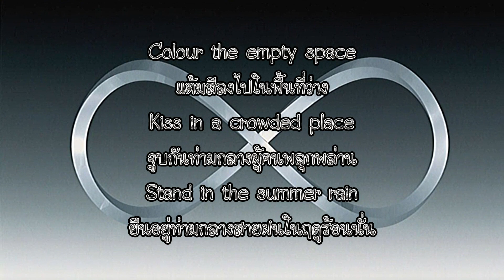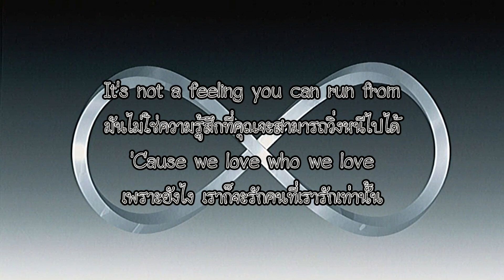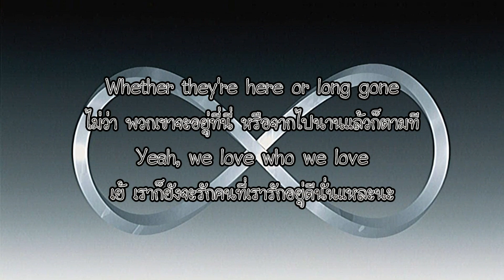แปลเพลง Who We Love - Sam Smith, Ed Sheeran